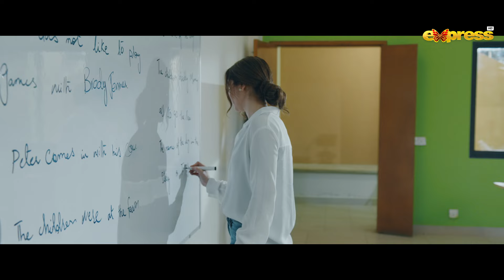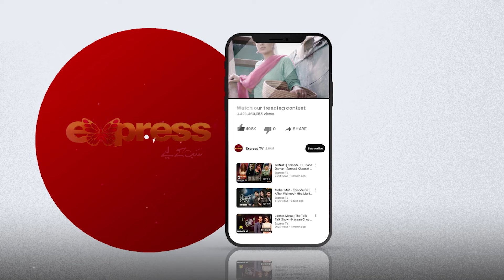Pyaar Aur Zarurat Do Alag Alag Baten Hoti Hain | Kaisi Hai Ye Ruswai | Ep 05 | Express TV